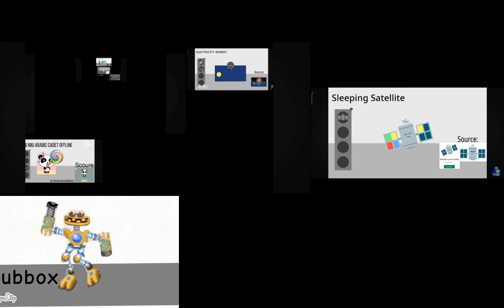90 something went wrong island